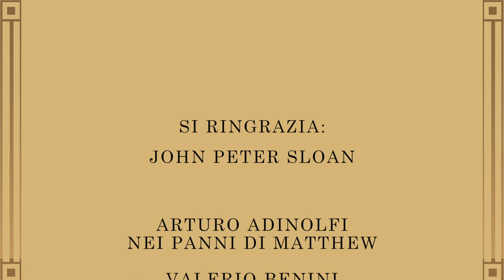Downton Abbey & John Peter Sloan - Clip "Unbelievable"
Con l'ironia che lo contraddistingue, il comico britannico John Peter Sloan tiene una breve lezione d'inglese ispirata alla terza stagione di Downton Abbey, ora disponibile in DVD.